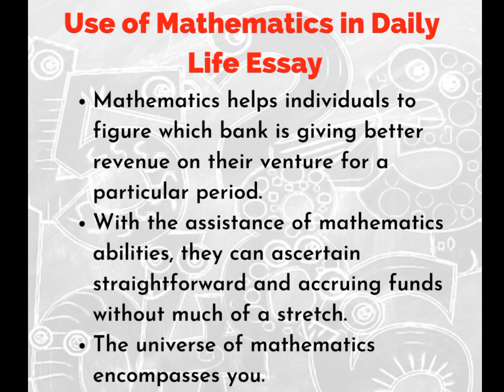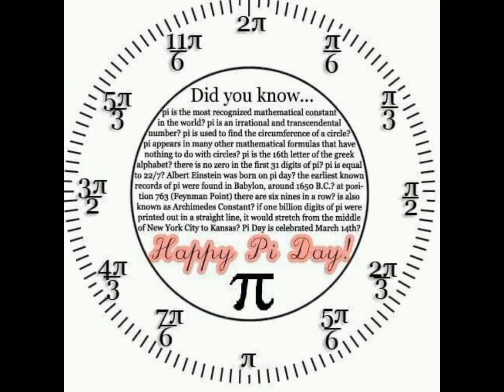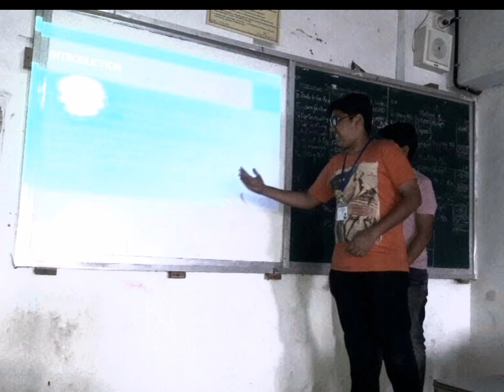Mathematics Day '17